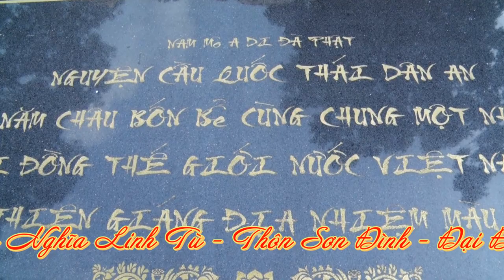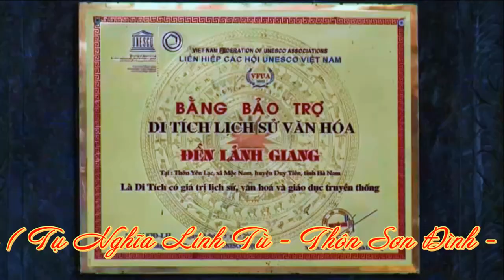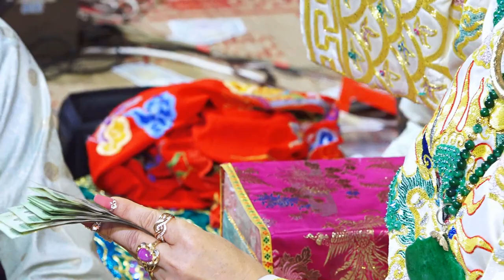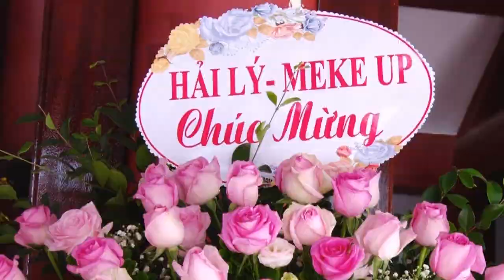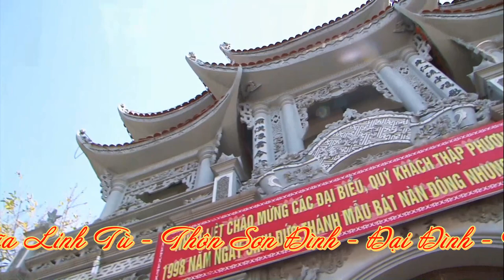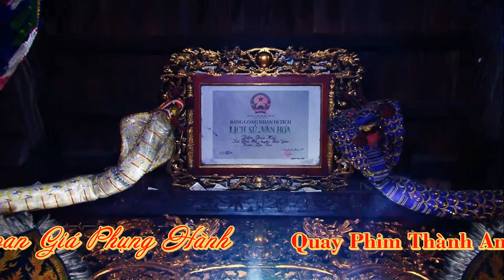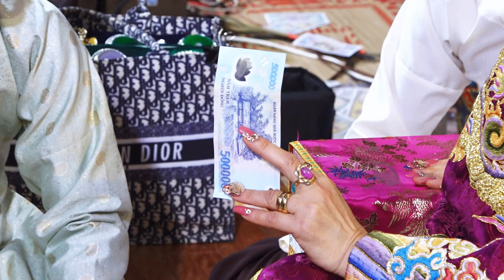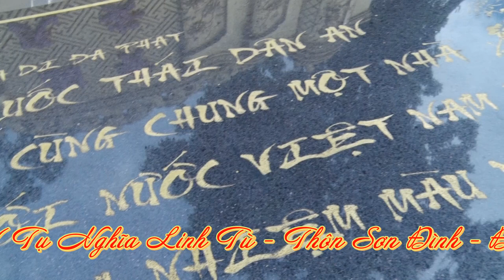Thủ Nhang Đồng Đền Hạ ( Cổ ) Quốc Mẫu Tây Thiên Loan Gá Khai Hội - Hát Văn, Hầu Đồng